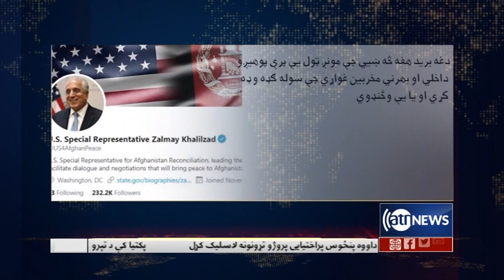Sola: 23 June 2020 | سوله: د افغان سولې په مخ کې پراته خنډونه